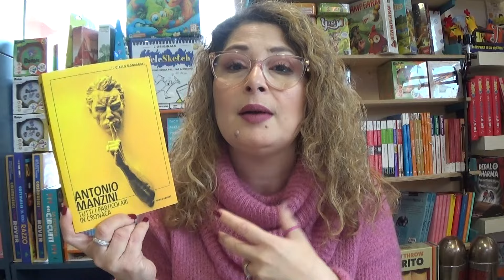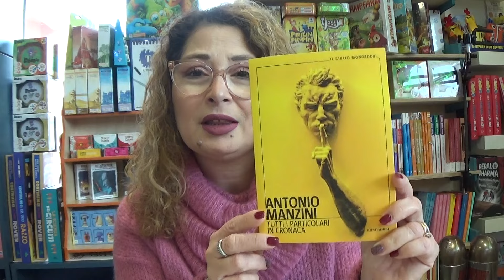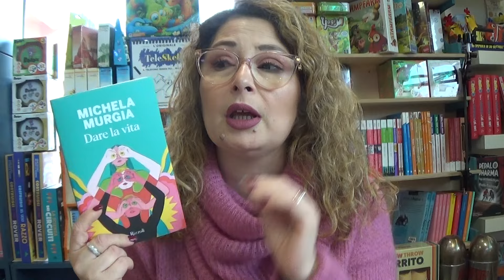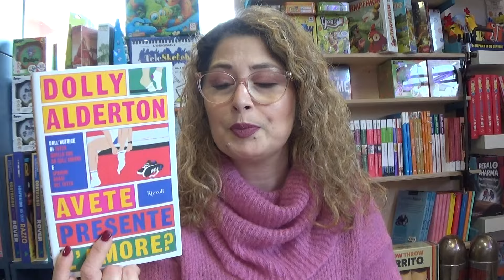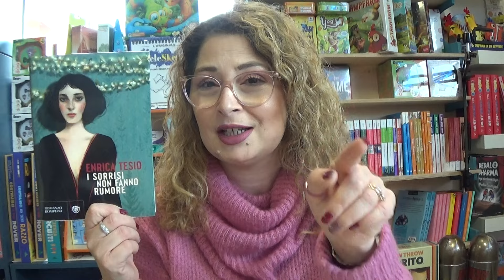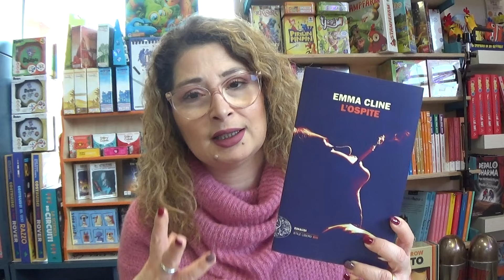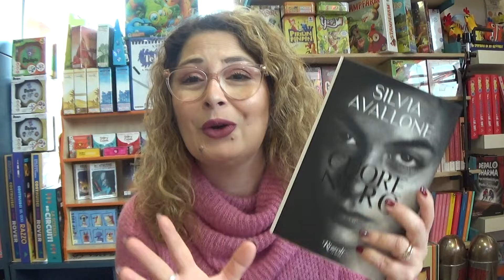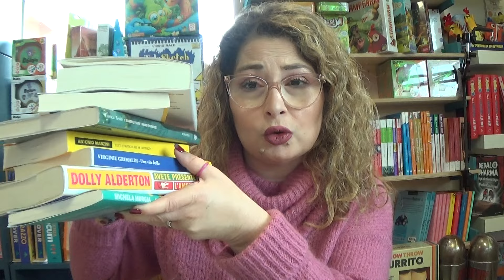Facciamo un salto in libreria!!!!! Da Libri Parlanti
Salve amici,
oggi sono in libreria da Libri Parlanti a Castiglione del Lago vicino Perugia.Sto collaborando con loro a più progetti, uno è proprio questo di oggi...una volta al mese un salto da loro per parlare delle nuove uscite vi piace questa idea?  Ci vediamo al più presto per un nuovo video!